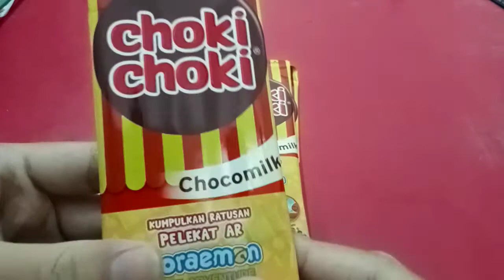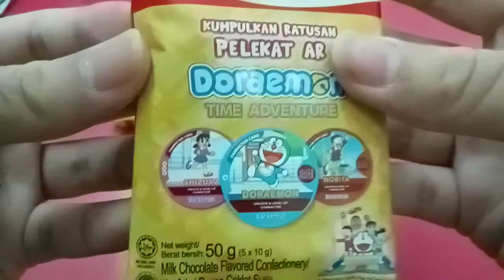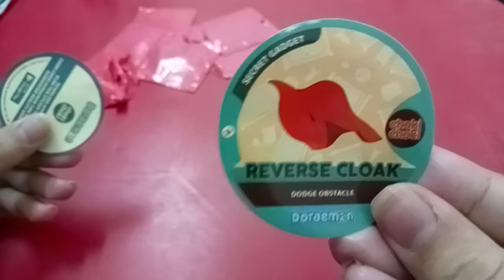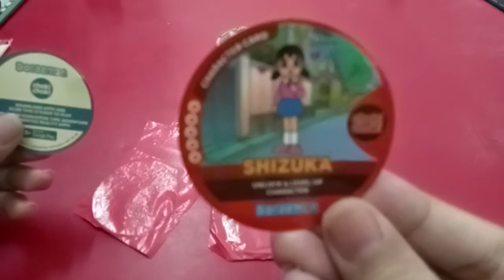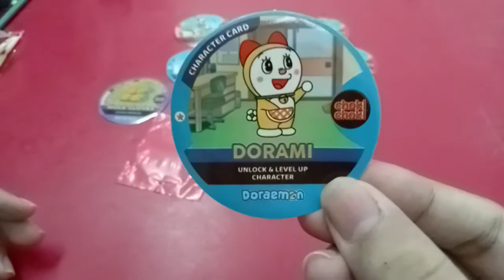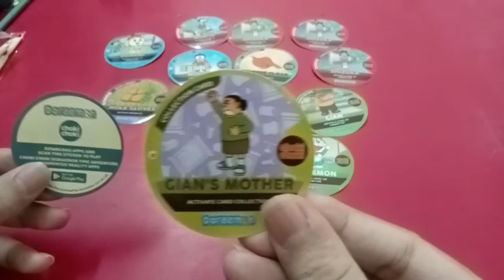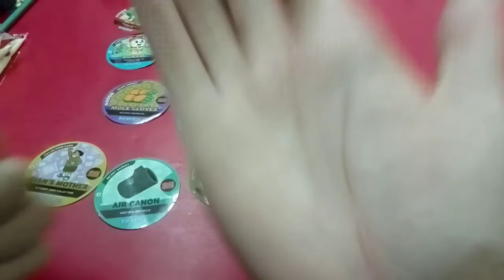Unboxing Choki Choki PELEKAT AR Doraemon TIME ADVENTURE